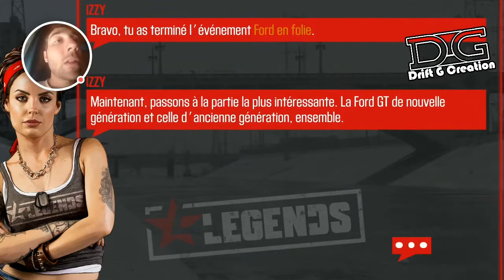QUELLES VOITURES CHOISIR dans CSR2 ?